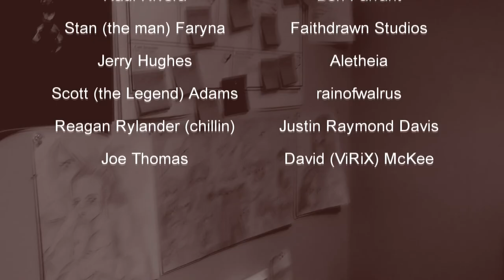Grindin' (Episode 2-36) Power is coming... and Final Fantasy VII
Power is coming... don't be distracted.

Music does belong to me Justin "8 Tailed Fox Fur" Fox of Justin Fox Media.

Welcome welcome! Blessed you're here! Truly

To find out everything else that Justin Fox Media does... go here!